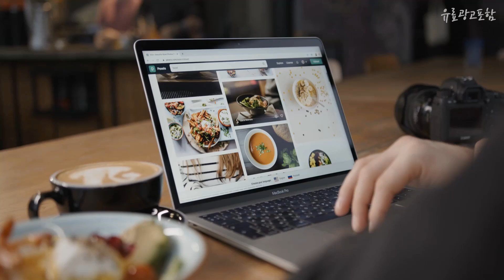맥북에어 나만 알고 싶은! 간단하게 정리 추천 TOP10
❤️❤️❤️나만 알고 싶은! 맥북에어 간단하게 정리❤️❤️❤️

[00:06]
10위. Apple 2022 맥북 에어, 스타라이트, M2 8코어, GPU 8코어, 256GB, 8GB, 30W, 한글, MLY13KH/A [1,520,000원]

[00:11]
9위. Apple 2022 맥북 에어, 스페이스그레이, M2 8코어, GPU 8코어, 256GB, 16GB, 30W, 한글, Z15S00035 [1,730,000원]

[00:17]
8위. Apple 2020 맥북 에어 13, 골드, M1, 256GB, 8GB, MGND3KH/A [1,237,100원]

[00:22]
7위. Apple 2022 맥북 에어, 실버, M2 8코어, GPU 8코어, 256GB, 8GB, 30W, 한글, MLXY3KH/A [1,520,000원]

[00:28]
6위. Apple 2020 맥북 에어 13, 실버, M1, 256GB, 16GB, Z127000BL [1,513,590원]

[00:33]
5위. Apple 2020 맥북 에어 13, 실버, M1, 256GB, 8GB, MGN93KH/A [1,239,000원]

[00:39]
4위. Apple 2022 맥북 에어, 스페이스그레이, M2 8코어, GPU 8코어, 256GB, 8GB, 30W, 한글, MLXW3KH/A [1,520,000원]

[00:44]
3위. Apple 2020 맥북 에어 13, 스페이스 그레이, M1, 256GB, 8GB, MGN63KH/A [1,239,000원]

[00:50]
2위. Apple 2022 맥북 에어, 미드나이트, M2 8코어, GPU 8코어, 256GB, 8GB, 30W, 한글, MLY33KH/A [1,479,000원]

[00:55]
1위. Apple 2020 맥북 에어 13, 스페이스 그레이, M1, 256GB, 16GB, Z124000BL [1,560,400원]